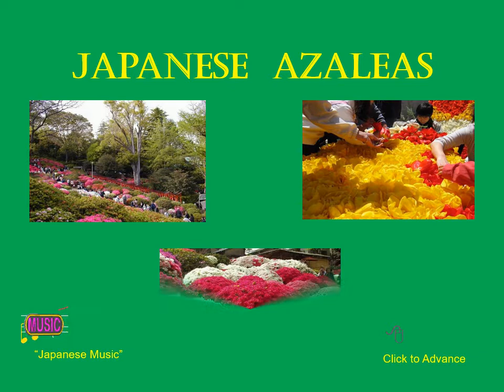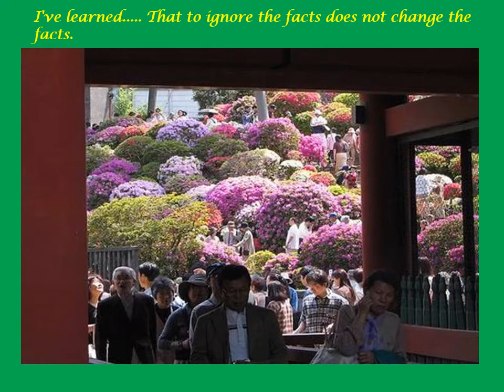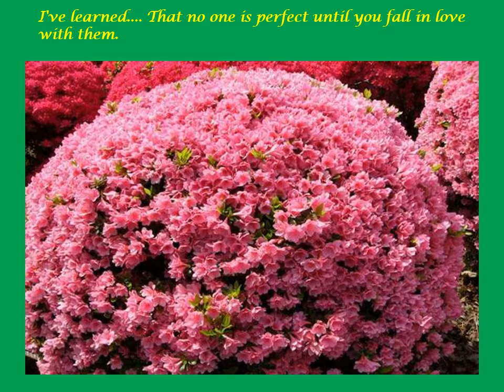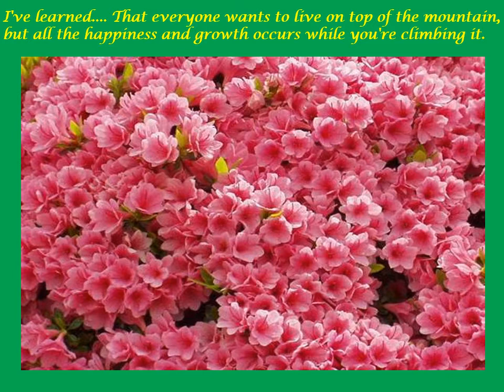2018 Japanese Azaleas